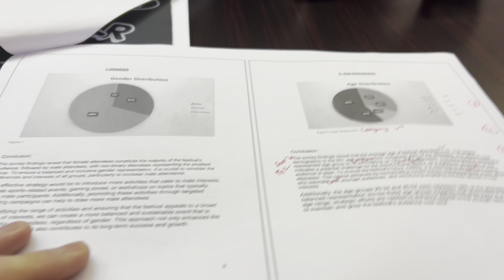Vlog 50 : Can I do 500 push ups ?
For more daily content follow  :)